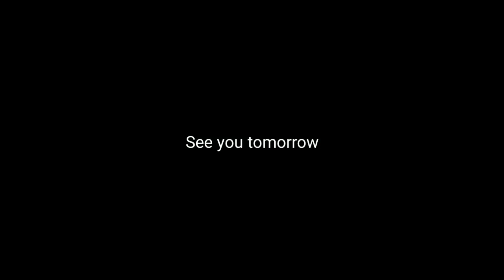Random stuff from Ausia's birthday week